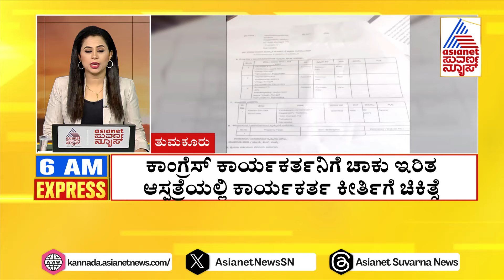ಶಿಕ್ಷಕಿಯೊಬ್ಬರಿಗೆ ಶಾಲೆ ಪ್ರವೇಶಿಲು ನಿರ್ಬಂಧ | Morning Express P-2 | Kannada Latest News | Suvarna News